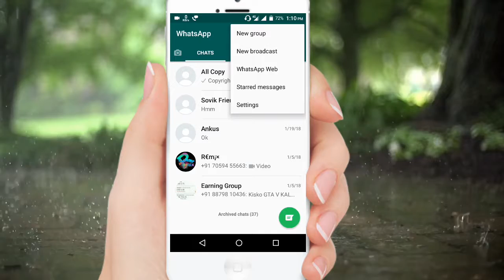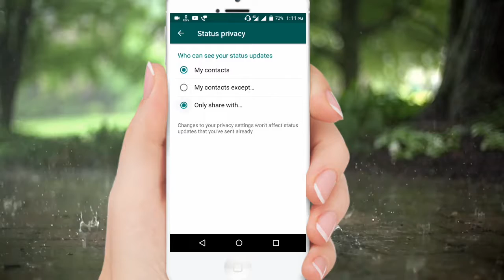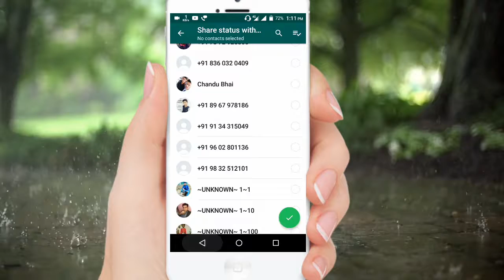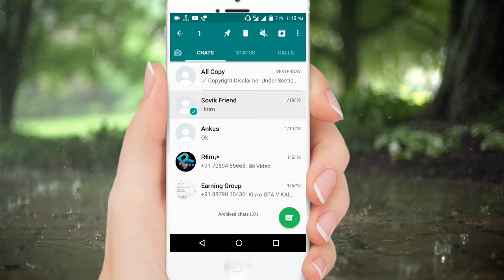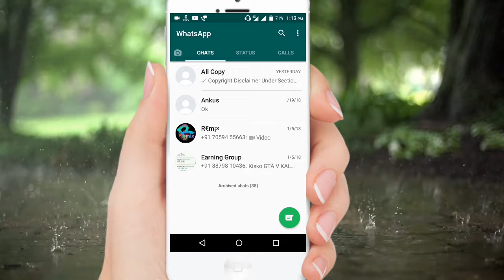WhatsApp SUPER SECRET New TRICK 2018🔥- SECRET TRICKS,HIDDEN TRICKS,NEW FEATURES,LATEST TRICKS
In this video, we will find out something very interesting about magicians how they are doing impossible things easily.